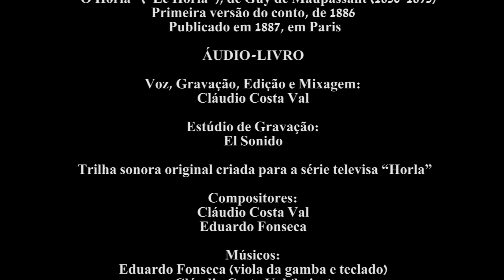O HORLA | audiolivro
“O Horla” (“Le Horla”), áudio-livro #1. Conto de Guy de Maupassant (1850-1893). Primeira versão escrita em 1886. Publicada em 1887, em Paris.

FICHA TÉCNICA

Voz, Gravação, Edição e Mixagem:
Cláudio Costa Val

Estúdio de Gravação - Locução:
El Sonido

Trilha sonora original criada para a série televisa “HORLA”, cujo lançamento será em dezembro, no MIS - Cine Santa Tereza.

Compositores:
Cláudio Costa Val
Eduardo Fonseca

Músicos:
Eduardo Fonseca (viola da gamba e teclado)
Wesley Soares (guitarra)
Cláudio Costa Val (baixo)
Gustavo Rocha (bateria)

Estúdio de Gravação - Trilha:
Estúdio Lero

Técnico de Gravação e Mixagem:
Visso Lana

Efeitos sonoros:
André Machado Zenóbio